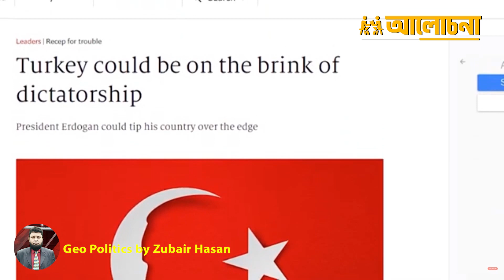মহানায়ক এরদোগানের মহাবিজয়। Erdogan news. Geo politics by Zubair Hasan.